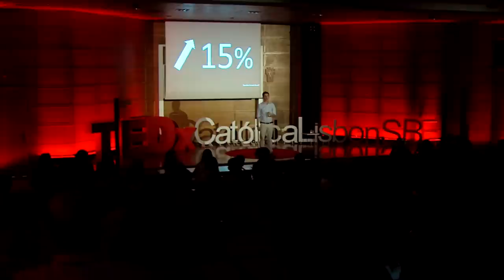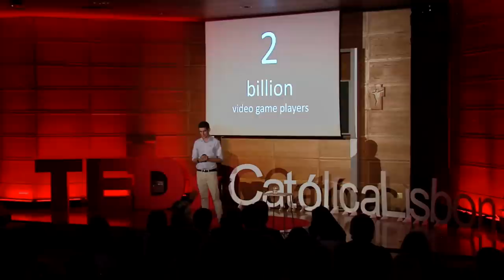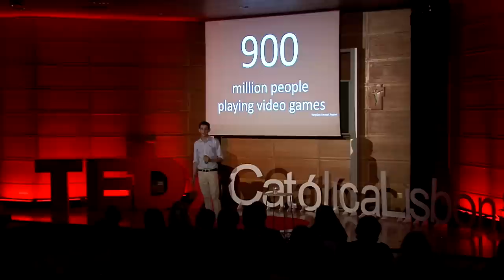The e-Olympic Dream | Martim Portugal Ramôa | TEDxCatólicaLisbonSBE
Have you ever stopped for a minute and asked yourself "what is a sport"? What makes millions of people every year sell out stadiums? Why does sport unite people?
Have you ever thought that a video game could achieve these same things? That they might be a new form of sport? That sooner or later your country could be the Olympic champion of something played on a computer?

We live in a constantly changing world and the world of sport is no exception. Sports events have changed over the decades, adapting to the reality of their time. And today's reality is increasingly digital. This talk aims to raise awareness of the disruptive eSports industry and its implications on sports entertainment.
Martim Portugal Ramôa is in his early twenties and holds a Bachelor’s degree in Management. Born and raised in Alentejo, Portugal he has been a fan of the Olympic Games since he was seven years old. And, after living in Greece to get in touch with the history and culture of the birthplace of this event, he was nominated Olympic Young Change-Maker for Portugal, in which function he currently represents his country at the 2018 Youth Olympic Games in Buenos Aires. In this past year, he has been working closely with the International and Portuguese Olympic Committees, in order to prepare the Portuguese Mission to the event. Within this cooperation, he has kept a watchful eye on eSports and the Olympic debate surrounding them. He considers this industry to be extremely disruptive and wishes to raise awareness regarding this phenomenon. This talk was given at a TEDx event using the TED conference format but independently organized by a local community.